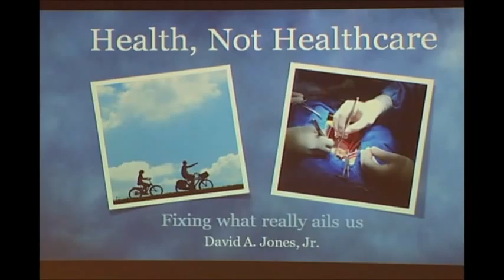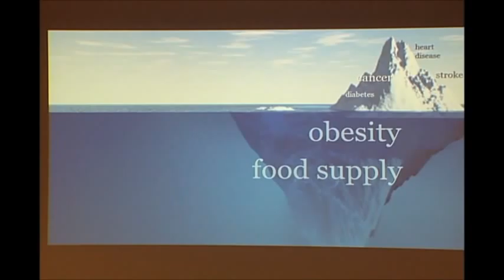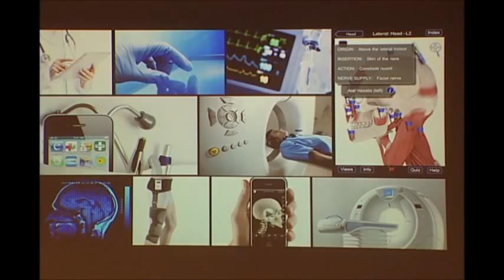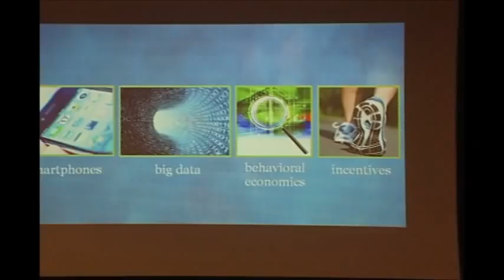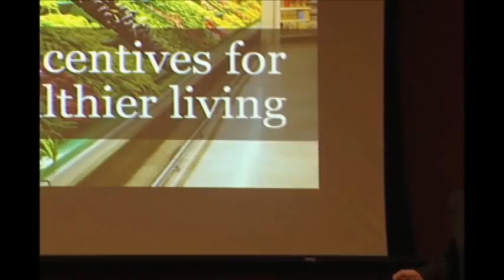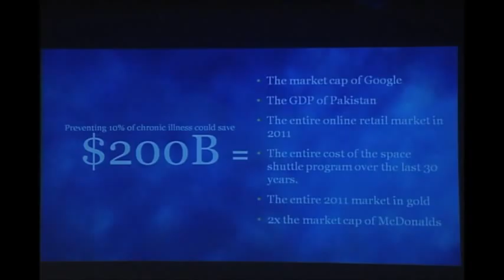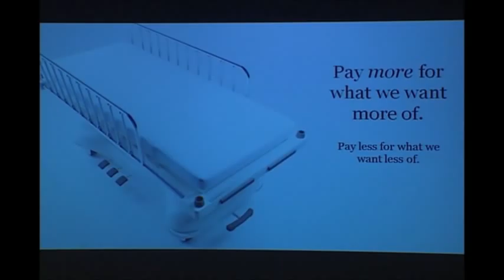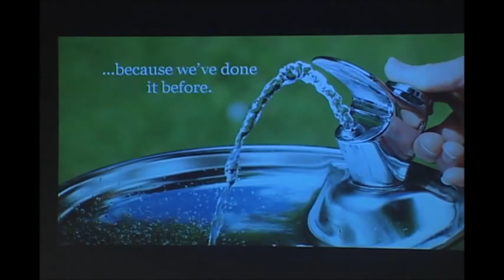TEDxUofL 2012 David Jones, Jr. -- Health, not Healthcare -- Reversing the obesity epidemic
David A. Jones, Jr.

David is chairman and managing director of Chrysalis Ventures, through which he has worked with exciting and innovative new healthcare companies since co-founding the firm in 1993. He currently serves on the boards of MyHealthDIRECT, Connecture, HCCA International, Sanovia and several other Chrysalis portfolio companies. From 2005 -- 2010 David chaired the board of Humana Inc., and still serves as a director and member of the board's executive committee.

David's passions are improving healthcare through innovation, ending the obesity epidemic, and improving U.S. education outcomes. He is an active triathlete, a father of two, and a lifelong learner.